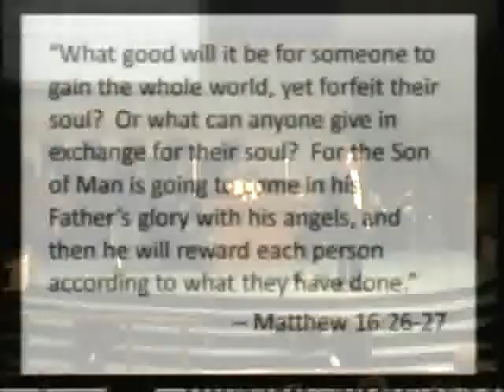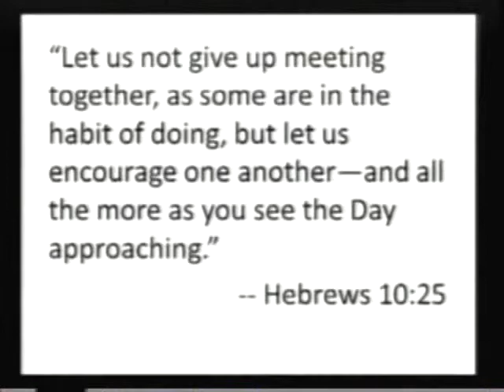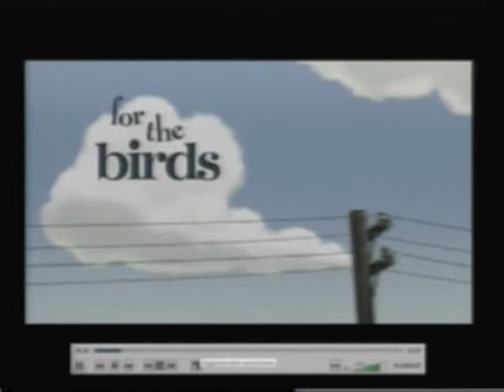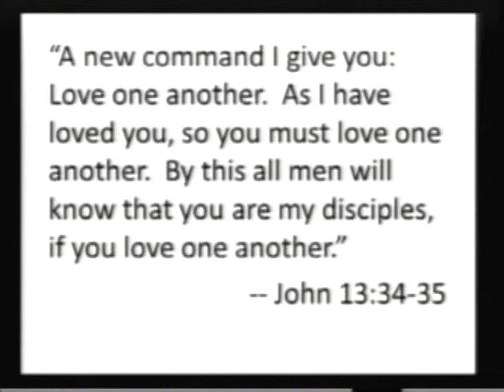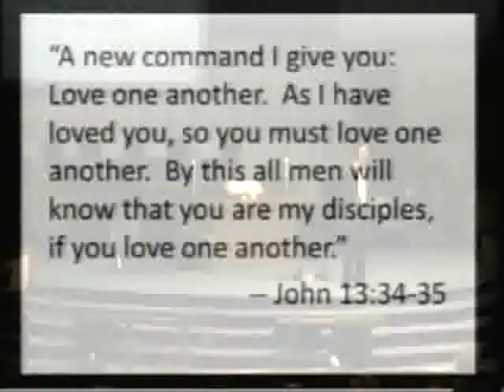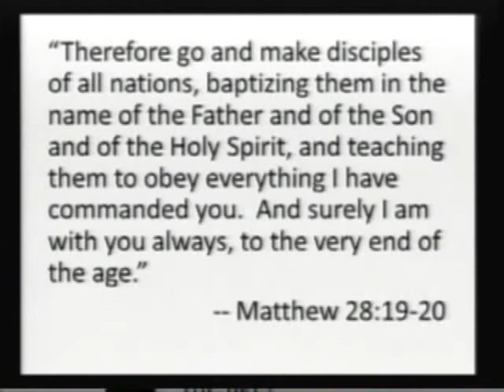140824 Childish Things